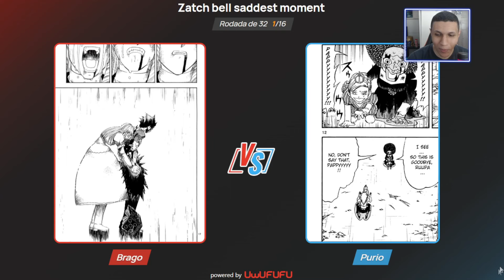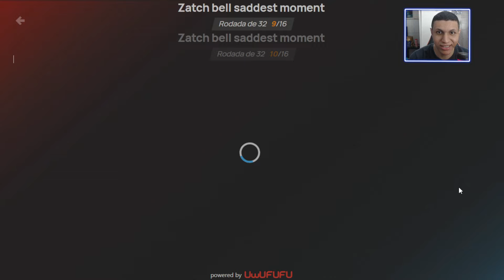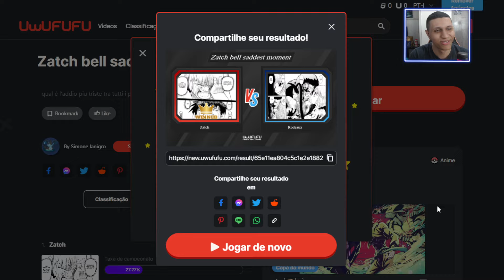AS MORTES MAIS TRISTES DE ZATCH BELL - Uwufufu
Seja membro deste canal e ganhe emotes de zatch bell para usar nas lives e nos comentários dos vídeos: